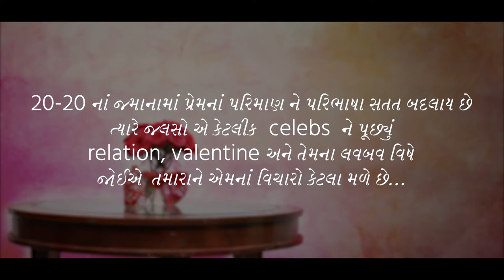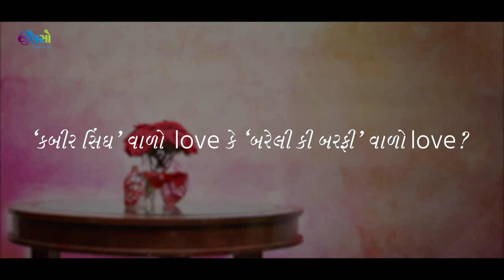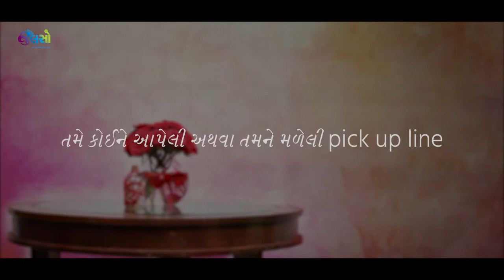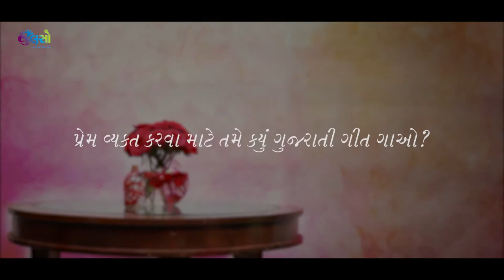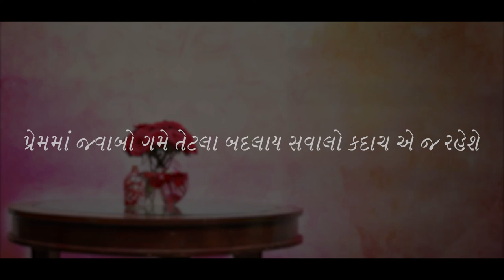Jalso | Bhakti Kubavat | Love Bav Ne Evu Badhu